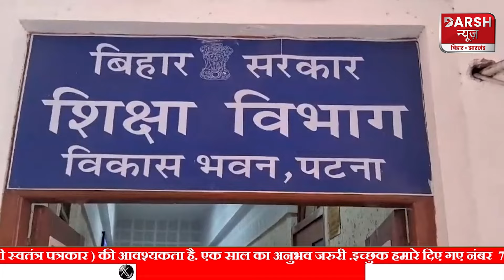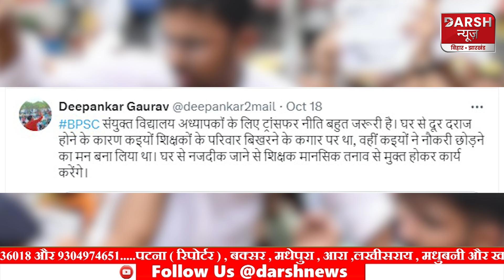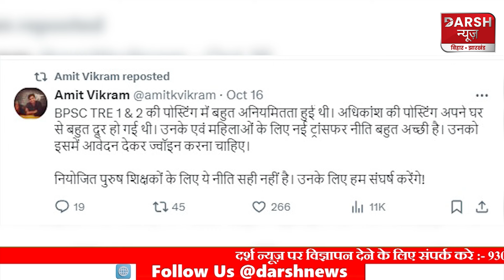Transfer-Posting पॉलिसी पर नियोजित शिक्षक और BPSC शिक्षक में बड़ा मतभेद, एक पक्ष खुश तो दूसरा नाखुश